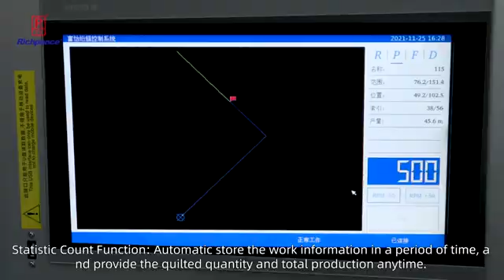Computerized Multi Needle Shuttle Quilting Machine Flying Shuttle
This is Miki from China,my great honor to wish to be your friend and learn about the situtaion about aviation interiorand production